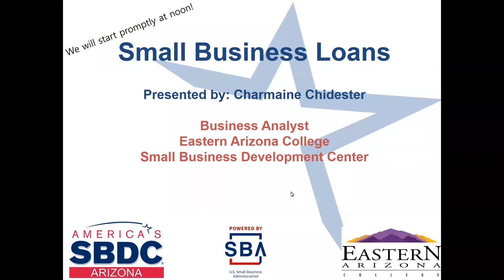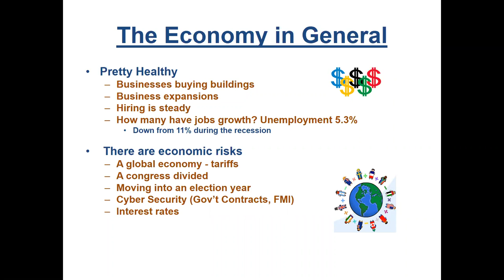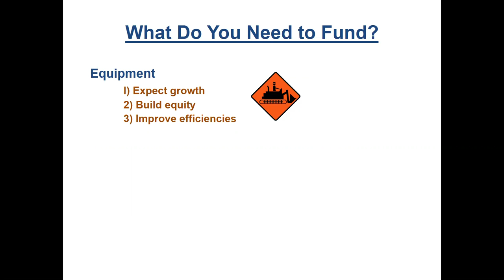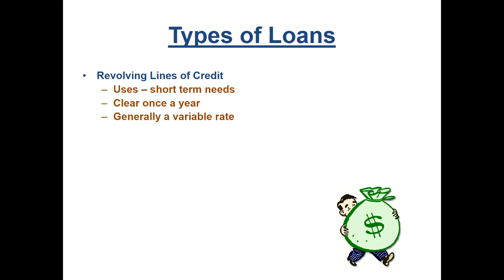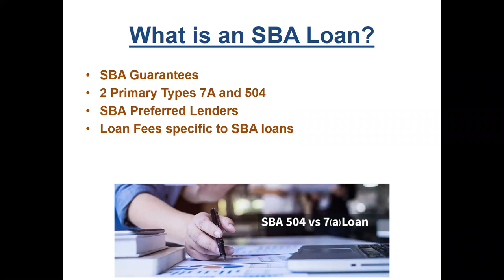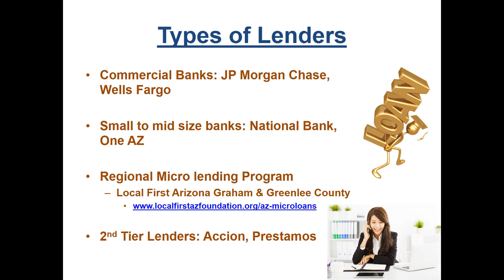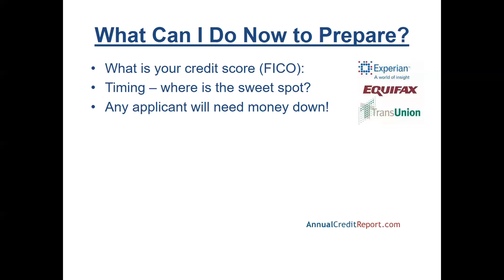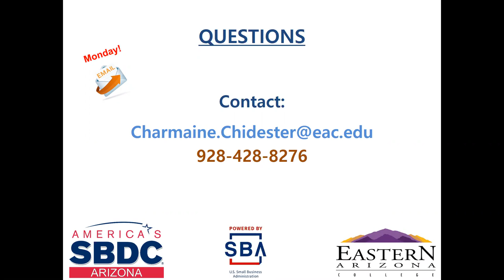Small Business Loans Webinar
Watch this Small Business Loans Webinar and learn how to find funds to start and grow your business